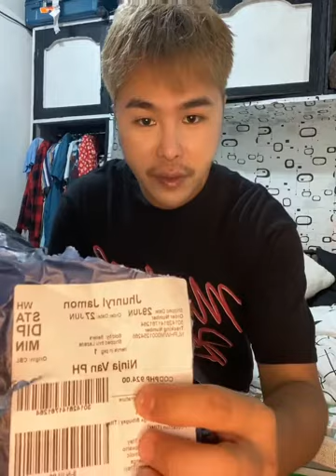Oxecure Acne Solution Set Unboxing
-i am starting to use oxecure as of now, 3 days ko palang ginagamit.

Update ko po kayo after 1 week of using oxecure to see the difference and product review narin! Cheers!🥂